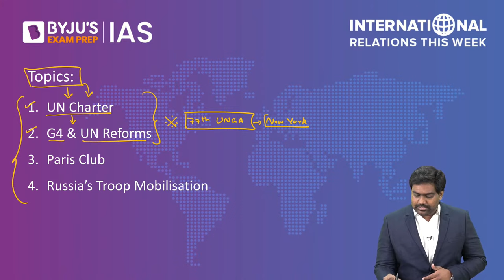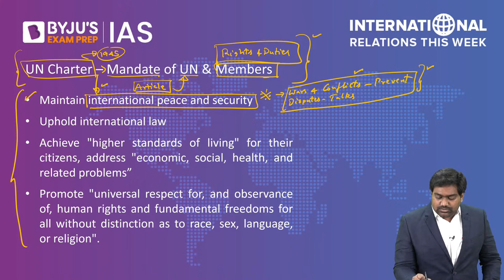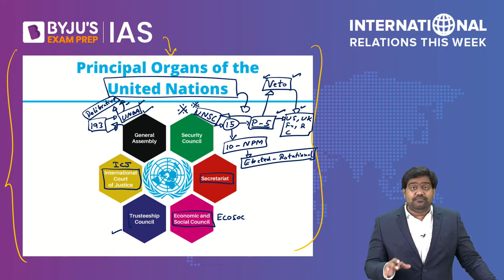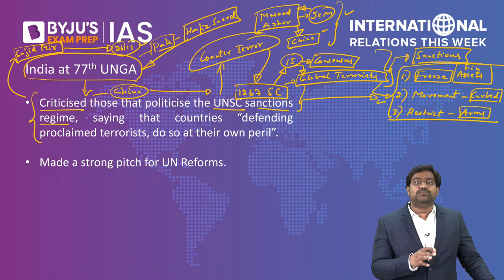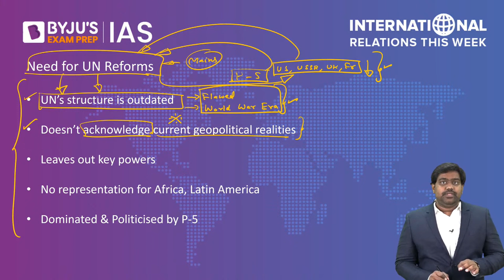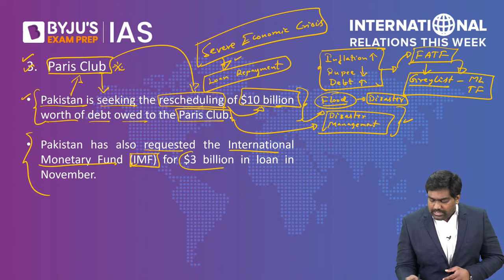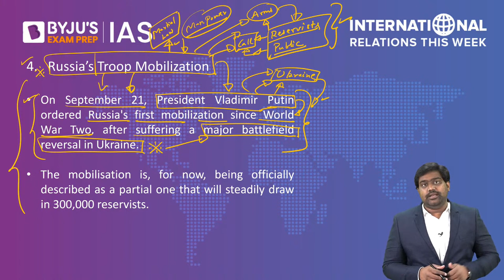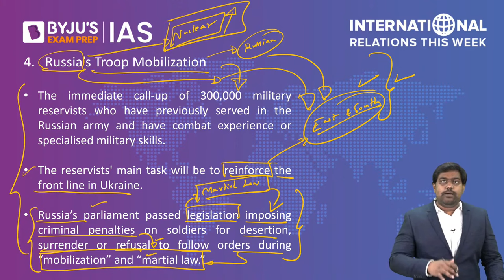International Relations this Week for UPSC Prelims 2023 | Episode-87 | IR for UPSC CSE | IAS Exam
Enrich your understanding of Global Politics, India's Foreign Policy, International Issues with BYJU'S International Relations This Week. The series is designed to help you understand international issues from the perspective of India's national interests and changing power relations in international politics, for the Civil Services Exam.

International relations is a very important component of the IAS exam. It is part of the General Studies Paper in the UPSC Mains exam and is also relevant for the UPSC Prelims exam.
• In the Prelims Syllabus, the IR segment is covered in GS Paper I as “Current events of national and international importance”. It is evidently interlinked with the current affairs segment.
• In the UPSC Mains exam, IR is part of the General Studies Paper II.

Happy Learning!